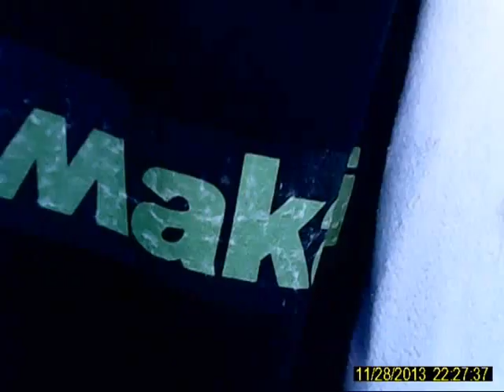rc wild hawk.wmv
Put servos in the wings for ailerions.lol.worked great with rudder mixer.on there own there ok.The wings so big make it rough for a smooth roll,but it does them.Mine are 11 inches `12 -13 would be fine to.but then you get into the curve of the wing tips.I just did what i thought would work.my cog is fine.this plane is lots of fun if modded.Stock is cool to but juice it up with some power n vrooom.you got a sweet plane that does rolls, loops, inverted,all upon your skills.